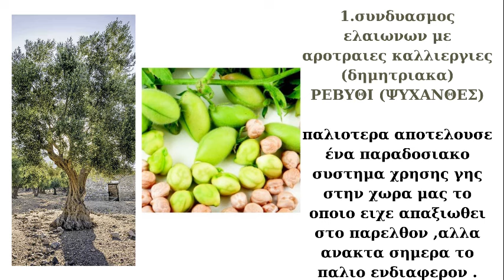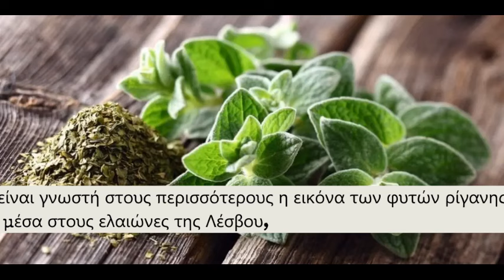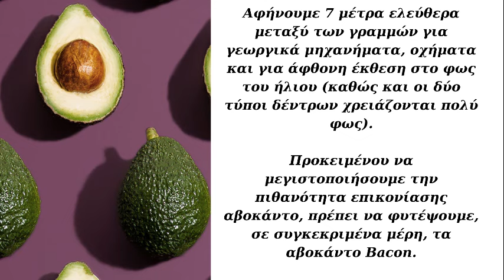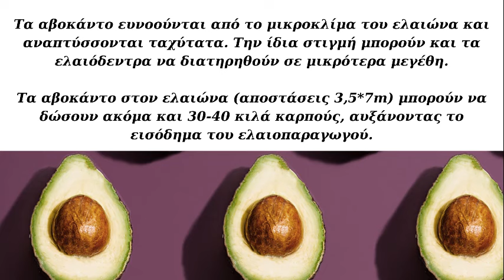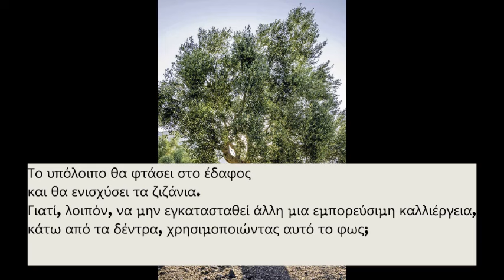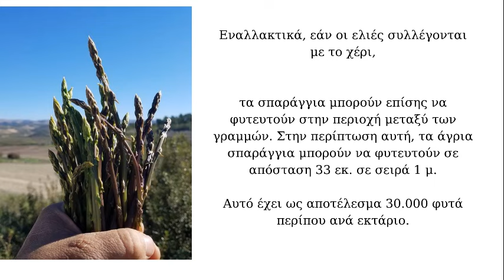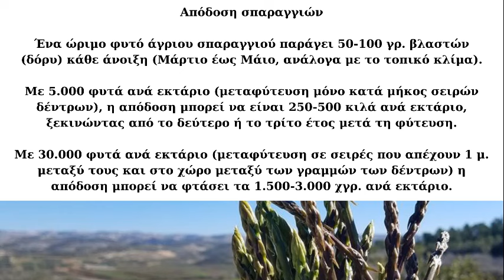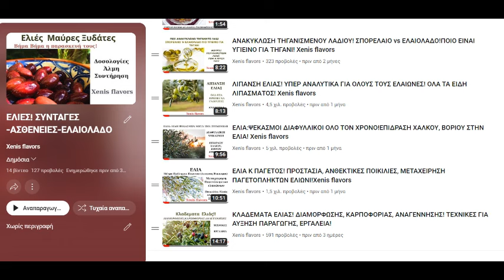ΕΛΙΑ Κ ΣΥΓΚΑΛΛΙΕΡΓΕΙΑ! ΑΥΞΗΣΗ ΠΑΡΑΓΩΓΗΣ Κ ΠΟΙΟΤΗΤΑΣ ΜΕ ΧΑΜΗΛΟ ΚΟΣΤΟΣ! Xenis flavors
Γεια σας φίλοι του Xenis flavors!
Σήμερα ένα ιδιατερο βιντεο !θα δουμε με ποια φυτα κ δεντρα μπορει να συγκαλλιεργηθει η ελια, ώστε με την βοηθεια αυτων των φυτων το εδαφος να εμπλουτιστει με θρεπτικα ώστε να εχουμε υψηλοτερη παραγωγη με χαμηλο κοστος
Οι παραγωγοί πέρα από τα οφέλη που απορρέει η συγκαλλιέργεια φυτων με την ελιά, μπορούν να αξιοποιήσουν την φυτική του μάζα αυτων των φυτων και ως ζωοτροφή. Οποτε διπλο το οφελος!!!

ΣΥΓΚΑΛΛΙΕΡΓΕΙΑ ΜΕ ΨΥΧΑΝΘΗ ,ΑΡΩΜΑΤΙΚΑ ΦΥΤΑ, ΑΒΟΚΑΝΤΟ,ΑΓΡΙΑ ΣΠΑΡΑΓΓΙΑ  ΘΑ ΔΟΥΜΕ ΣΤΟ ΒΙΝΤΕΟ